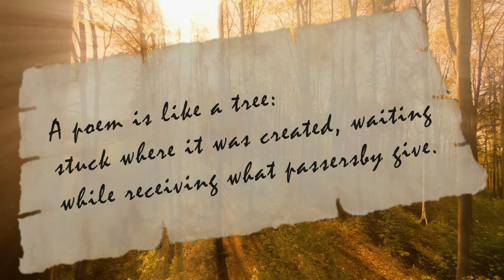A POEM IS LIKE A TREE - Gloria D. Gonsalves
A poem is like a tree:
stuck where it was created, waiting
while receiving what passersby give.
Sometimes, whoever squats on it
gives not suitable compost for growing,
a causal act for sloping to the ground—
the roots ready for the wind death.

swaying this way and that way
nodding its approval and disapproval
if taken to where the branches meet
the crown or not, for lessons and admiration.
Whoever rushes it to the top,
the branches won’t be there to save it.

sometimes thin, sometimes thick,
the diameter of its body promises not
of being understood or scolded
by the light necessary to photosynthesize
the human condition as a diet,
for life to be relished and respected.

it will leave you rooted where you are
or extend your branches for the unknown.
What you grasp or not in the stretch of verses
will thin or thicken the trunk of your soul.
Either way, the wind of trials will bend you
and the triumph is to keep swaying towards life.